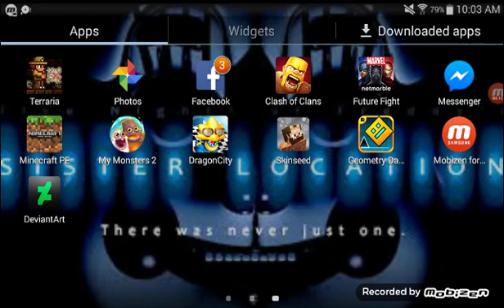Minecraft survival series ep.3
I have a very special guest today! Its my cousin Zack! He loves minecraft and knows all about it.